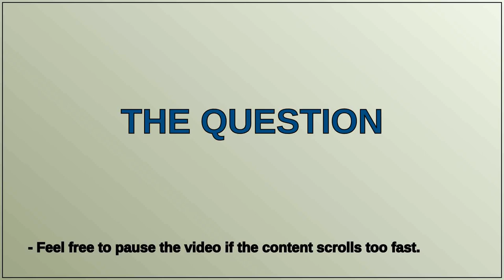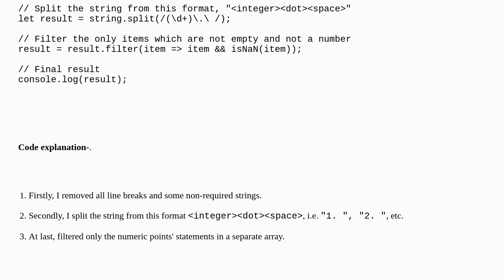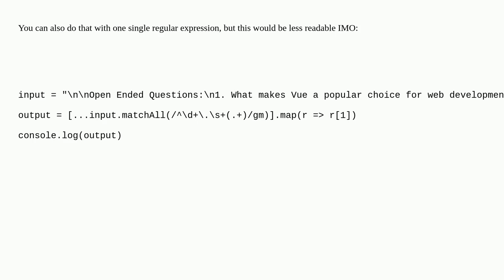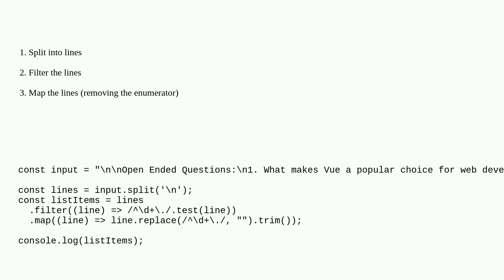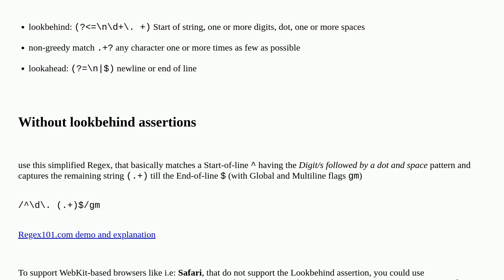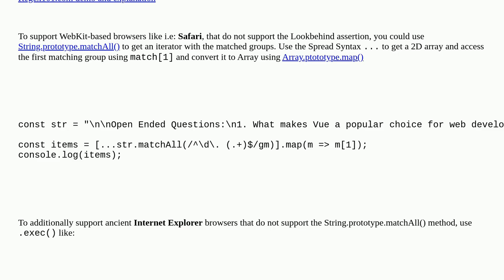Split a string from numeric points and keep only the points' statements in a new array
A special thanks goes out to the community

  split vuejs2 string arrays javascript